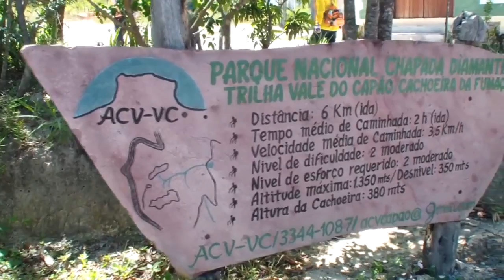I went on a trip with my friends to Diamantina National Park, Brazil.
🌈친구들과 디아만티나 국립공원에  2박 3일 코스로 여행을 다녀왔던 영상입니다.
브라질에서는 건기여서 무척 더웠어요
함께 했었던 친구들이 그리워 다시 한번 영상을 찾아 보게 되었어요.

산 중턱을 오르는 중에 목이 말라 갈증을 느꼈는데
마침 사탕수수를 직접 짜서 파는 젊은 청년을 만났어요.
우리는 힘이 딸려  손기계를 다 돌리지 못했는데
그 청년은 아주 쉽게 손기계를 돌리는 것을 보고
많이 놀랐어요.
우리는 청년 덕분에 산 정상까지 오를 수 있었어요.
브라질의 산은 한국처럼 그리 가파르지 않아요.
정상에 도착했을 때는 많은 사람들이 먼저 와
경치를 구경하고 또 점심을 먹고 있었어요.
함께 여행을 떠나요.
Let's go!!

🎧 볼륨을 알맞게 조절하시면 더 좋은 소리로 들을 수 있습니다.

🍀내 채널에서는 휴식을 방해할 수 있으므로 영상에 이야기를 추가하지 않습니다.

🍀VIDEO EDIT & EQUIPMENT
모든 콘텐츠는 제가 직접 만들고 완성합니다.
비디오와 오디오는 현장에서 직접 촬영하고 녹음합니다.
드문 경우지만, 나는 After Effects에서 비디오/사진을 결합하여
새롭고 창의적인 것을 만듭니다.
 ◻️비디오: sony a6400, sony a6600, dgi air2로 촬영합니다.
 ◻️오디오: zoom h5n, zoom h4n pro로 녹음합니다.
 ◻️소프트웨어: primierepro2020, after effect, finalcut으로 편집,믹싱,마스터링 합니다.

 🚫 경고 🚫
Relaxing Time for you 채널의 영상이나 오디오를 복사 또는 재사용하는 것을 금합니다.
영상은 물론 오디오를 무단으로 재사용하면 유튜브 수익 정책 위반으로 제재를 받을 수 있습니다.
🚫 WARNING 🚫
Copying or reusing the video or audio of the "Relaxing Time for you" channel is prohibited.
Unauthorized reuse of video as well as audio may be subject to sanctions as a violation of YouTube's revenue policy.